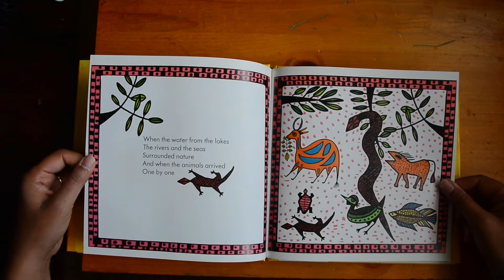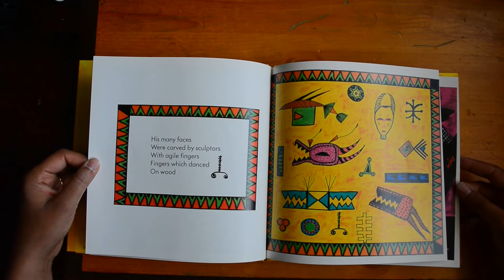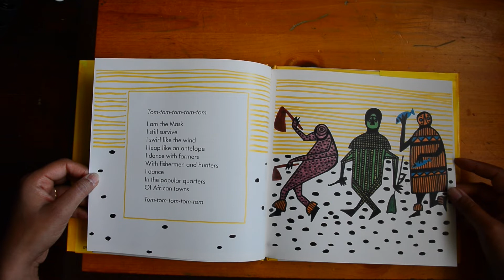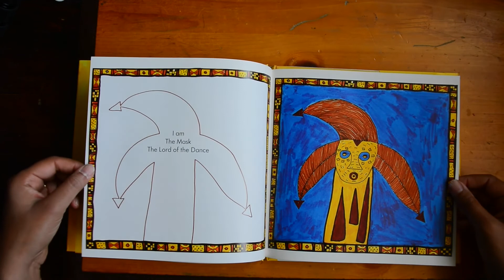Lord of the Dance an African Retelling || Read Aloud || V'eronique Tadjo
Retold by V'eronique Tadjo

A modern retelling of the "the Lord of the Dance" based in Africa.  Traditional illustrations.  An example of poetic storytelling